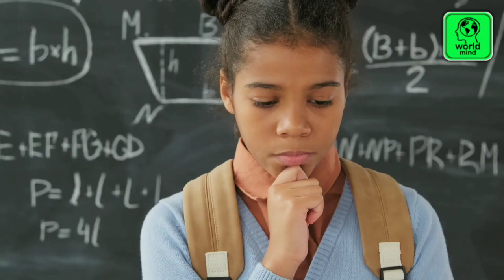එඩිසන් කරේ කොපි කරපු එකද?🤔💡/Did Edison copy it?🤔💡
World Mind-ලොවේ දැනුම ඔබට කෙටියෙන්...🧠🌎__________________________________________

මේ වගේ වීඩියෝ හැමදාම බලන්න අපිත් එක්ක එකතු වෙන්න🌎❤️